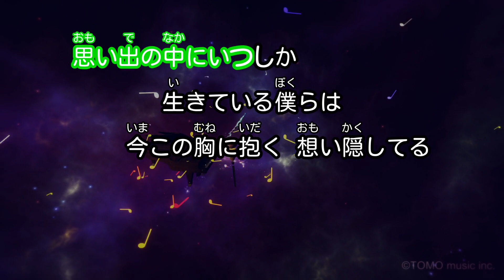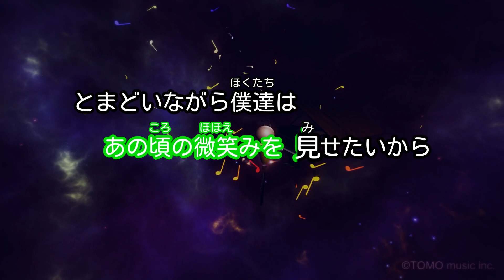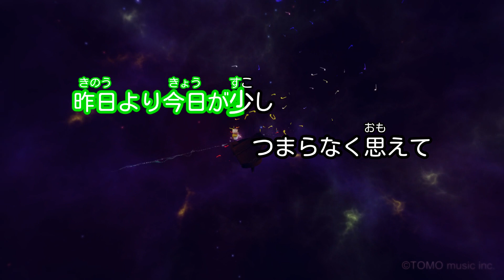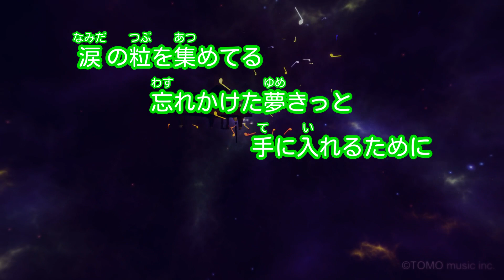【カラオケ】とまどいながら/嵐